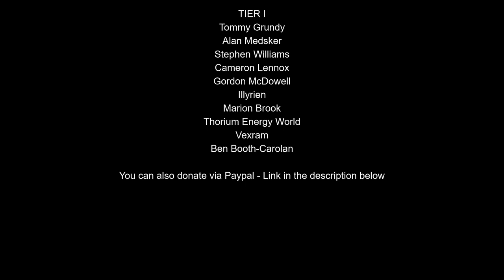Polish Pro Nuclear Speech at Rally against Closure Philippsburg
Polish Pro Nuclear Speech at Rally against Closure Philippsburg. Adam Blazowski, a friend of mine, spoke at the protest against the closure of the Philippsburg NPP in Germany. He made an eloquent case, and bid the NPP farewell.